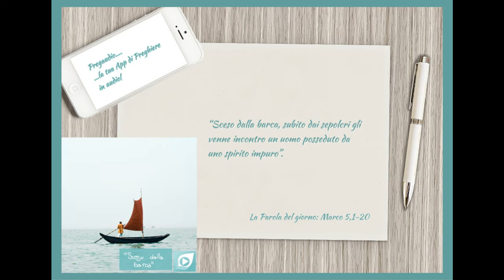Vangelo del 29 Gennaio 2024: Marco 5,1-20 con il commento di don Franco Mastrolonardo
In quel tempo, Gesù e i suoi discepoli giunsero all’altra riva del mare, nel paese dei Gerasèni. Sceso dalla barca, subito dai sepolcri gli venne incontro un uomo posseduto da uno spirito impuro.
Costui aveva la sua dimora fra le tombe e nessuno riusciva a tenerlo legato, neanche con catene, perché più volte era stato legato con ceppi e catene, ma aveva spezzato le catene e spaccato i ceppi, e nessuno riusciva più a domarlo. Continuamente, notte e giorno, fra le tombe e sui monti, gridava e si percuoteva con pietre.
Visto Gesù da lontano, accorse, gli si gettò ai piedi e, urlando a gran voce, disse: «Che vuoi da me, Gesù, Figlio del Dio altissimo? Ti scongiuro, in nome di Dio, non tormentarmi!». Gli diceva infatti: «Esci, spirito impuro, da quest’uomo!». E gli domandò: «Qual è il tuo nome?». «Il mio nome è Legione - gli rispose - perché siamo in molti». E lo scongiurava con insistenza perché non li cacciasse fuori dal paese.
C’era là, sul monte, una numerosa mandria di porci al pascolo. E lo scongiurarono: «Mandaci da quei porci, perché entriamo in essi». Glielo permise. E gli spiriti impuri, dopo essere usciti, entrarono nei porci e la mandria si precipitò giù dalla rupe nel mare; erano circa duemila e affogarono nel mare.
I loro mandriani allora fuggirono, portarono la notizia nella città e nelle campagne e la gente venne a vedere che cosa fosse accaduto. Giunsero da Gesù, videro l’indemoniato seduto, vestito e sano di mente, lui che era stato posseduto dalla Legione, ed ebbero paura. Quelli che avevano visto, spiegarono loro che cosa era accaduto all’indemoniato e il fatto dei porci. Ed essi si misero a pregarlo di andarsene dal loro territorio.
Mentre risaliva nella barca, colui che era stato indemoniato lo supplicava di poter restare con lui. Non glielo permise, ma gli disse: «Va’ nella tua casa, dai tuoi, annuncia loro ciò che il Signore ti ha fatto e la misericordia che ha avuto per te». Egli se ne andò e si mise a proclamare per la Decàpoli quello che Gesù aveva fatto per lui e tutti erano meravigliati.